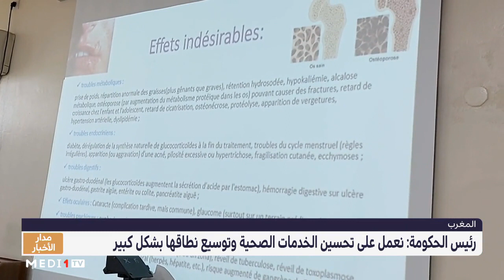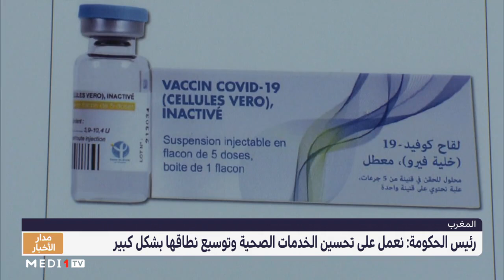رئيس الحكومة: نعمل على تحسين الخدمات الصحية وتوسيع نطاقها بشكل كبير